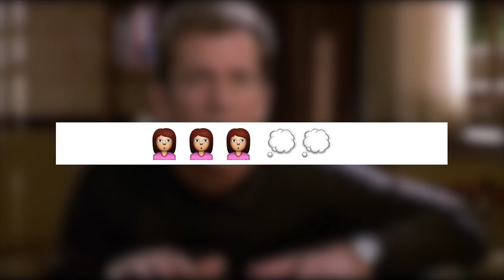TEST DE PELICULAS EN EMOJIS 2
¡Lo estabais deseando! Pues aquí esta el segundo reto de películas con Emojis ¿Serás capaz de averiguar todas las películas a tiempo?